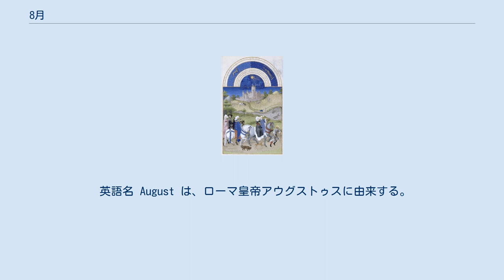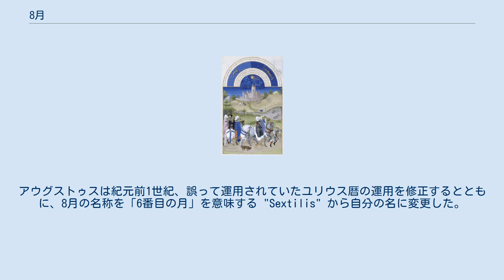8月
月_(暦)
『ベリー公のいとも豪華なる時祷書』より8月 8月（はちがつ）は、グレゴリオ暦で年の第8の月に当たり、31日ある。
 日本では、旧暦8月を葉月（はづき）と呼び、現在では新暦8月の別名としても用いる。
葉月の由来は諸説ある。
木の葉が紅葉して落ちる月「葉落ち月」「葉月」であるという説が有名である。
他には、稲の穂が張る「穂張り月（ほはりづき）」という説や、雁が初めて来る「初来月（はつきづき）」という説、南方からの台風が多く来る「南風月（はえづき）」という説などがある。
また、「月見月（つきみづき）」の別名もある。
 英語名 August は、ローマ皇帝アウグストゥスに由来する。
アウグストゥスは紀元前1世紀、誤って運用されていたユリウス暦の運用を修正するとともに、8月の名称を「6番目の月」を意味する "Sextilis" から自分の名に変更した。
よく見かけられる通説に、彼がそれまで30日であった8月の日数を31日に増やし、その分を2月の日数から減らしたため2月の日数が28日となったというものがある。
これは11世紀の学者ヨハネス・ド・サクロボスコが提唱したものであり、8月の名称変更以前からすでに2月は短く、8月は長かった事を示す文献が複数発見されているため、この通説は現在では否定されている(詳細はユリウス暦を参照)。
 閏年の場合、8月はその年の2月と同じ曜日で始まる。
 あきかぜづき（秋風月）、かりきづき（雁来月）、かんげつ（観月）、けんゆうげつ（建酉月）、こぞめつき（木染月）、そうげつ（壮月）、ちくしゅん（竹春）、ちゅうしゅう（仲秋）、つきみつき（月見月）、つばめさりづき（燕去月）、はづき（葉月）、べにそめづき（紅染月）